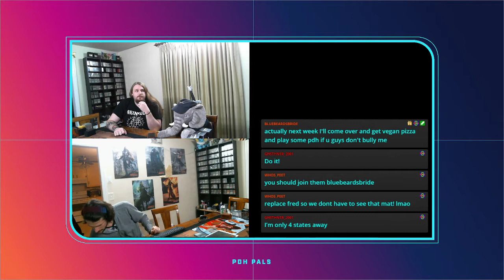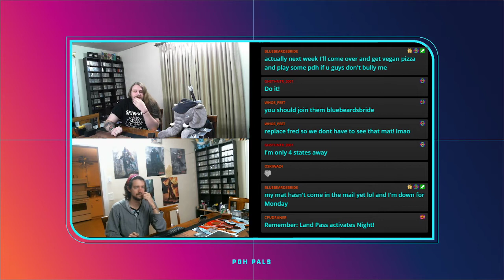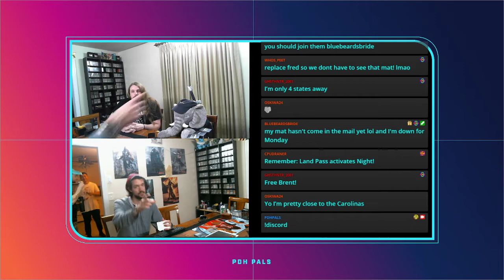Sorcerer's Broom vs Humble Defector vs Sly Spy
A cheeky 3 man Planechase to sooooooothe your worries